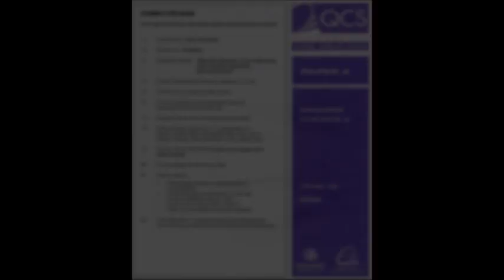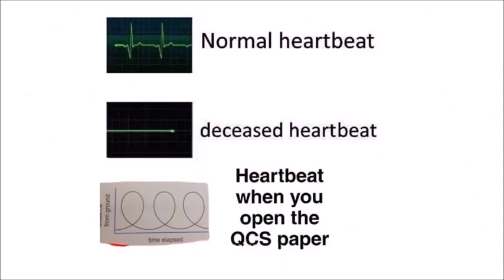QCS 2018 Anime OP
i spent more effort on this than the last two years of qcs prep

and this was made in powerpoint and moviemaker lmao